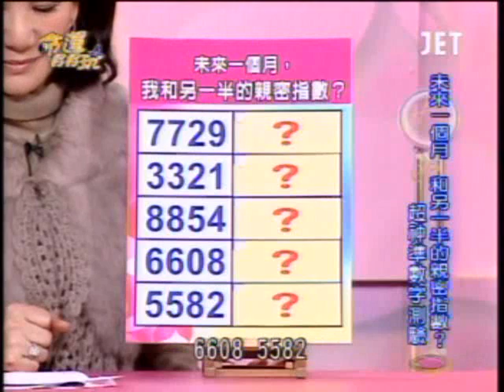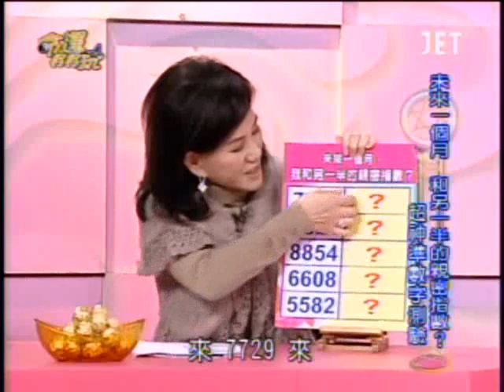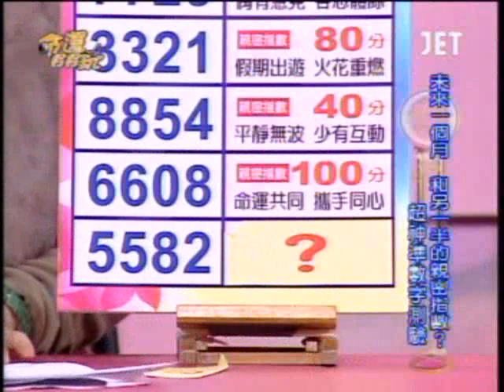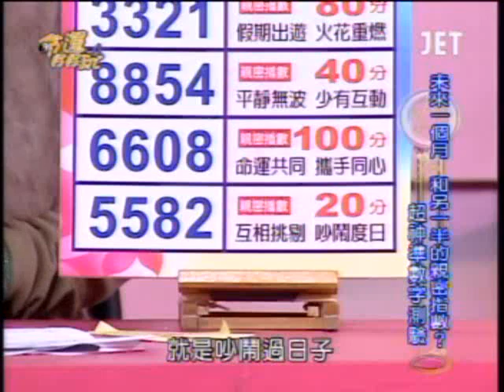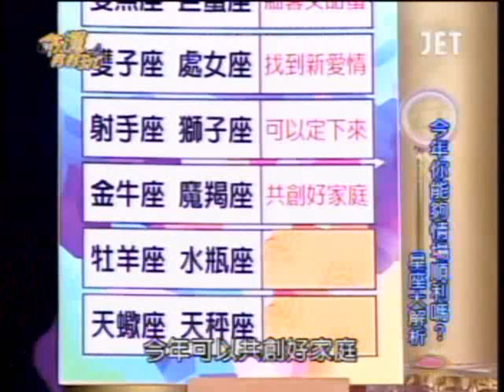命運好好玩：換夫與換妻(7/7) 20100208